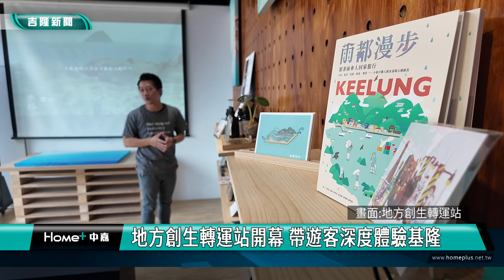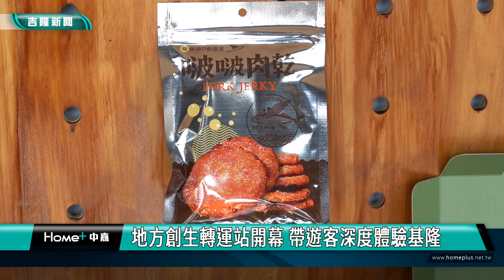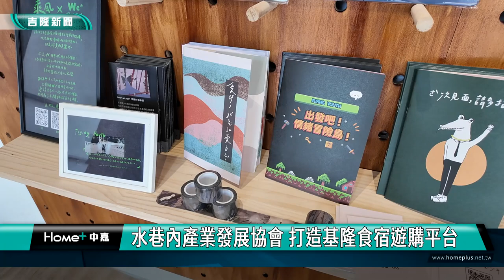基隆水陸旅遊 免費體驗場次秒殺大受歡迎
為了帶領遊客深入暢遊基隆，一群志同道合的地方創生業者共同成立了地方創生轉運站，據點就位在市中心的陽明海洋文化藝術館側館一樓，期許透過這個平台來推動基隆西岸、東岸的深度旅遊。

暢遊基隆有多種玩法，一群地方創生業者首度推出基隆水陸遊程，特別規劃的免費體驗場次已經秒殺，相當受歡迎。

這是一群關注地方觀光發展的地方創生業者在陽明海洋文化藝術館側館一樓成立名為水路的地方創生轉運站，開幕當天，多位貴賓到場祝福。

地方創生基金會 陳美伶董事長

地方創生轉運站未來將大力推動西岸觀光等多元路線，特別結合位在陽明海洋文化藝術館4樓的樂肆主題餐廳，提供遊客餐飲與休憩空間。

發起地方創生轉運站的基隆水巷內產業發展協會說，協會成員來自各行業，一群人可以走得更遠，期許未來透過多元的水陸旅遊體驗，帶領遊客深度暢遊基隆西岸東岸等各景點的人文特色，發揚永續旅遊的精神。